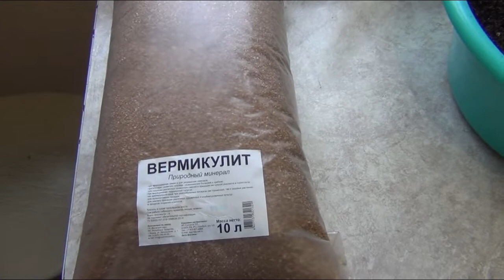Красный вермикулит РУЛИТ !!!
Ищем оптимальный способ черенкования цветов (и не только), и кажется нашли. Красный вермикулит.
хотя посмотрел на данную тему много других.
Результат порадовал, что внушает достаточно оптимизма на дальнейшую работу с черенками, а это уже совсем другой уровень.